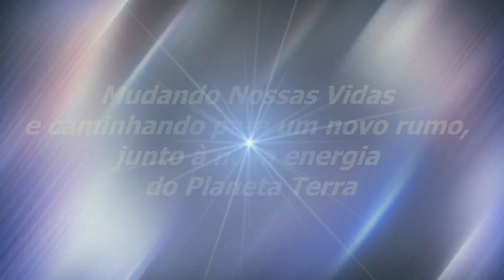Tudo Depende De Você | Sinuhe da Silva Vieira - Momentos Especiais Regeneração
Veja Esse Vídeo! Tudo Depende De Você | Sinuhe da Silva Vieira-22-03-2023-Momentos Especiais do Programa Regeneração de 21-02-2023-Seguindo Em Frente | Assista, também, na Íntegra,